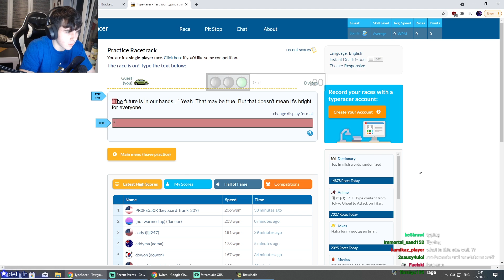Insane orb 0 to Death | Stream Highlights #84 (ft. TheNinja729, Blaze)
Insane orb 0 to Death | Stream Highlights which are THOROUGHLY brainwashing, enjoy! (reno O:  )
 The weapons that RENO has are blasters and orb.. No problem for the information ;))

●howl. - Mochi [Bass Rebels Release]